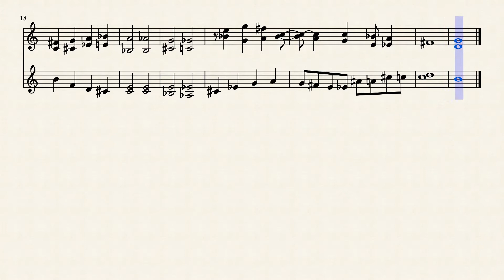Violin Duet by Will Kuethe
I started this composition for my lesson on 4/29/20.